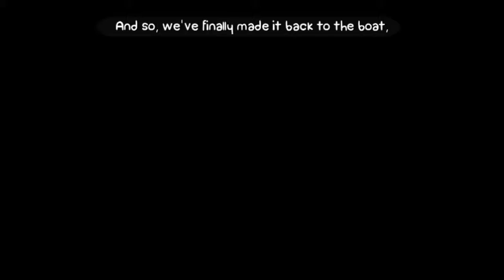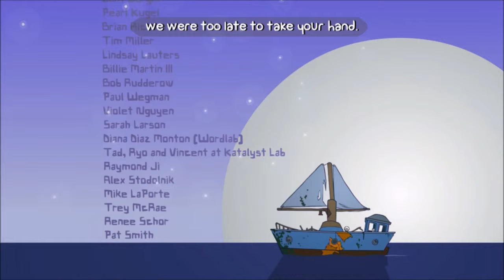Battleblock Theater Ending with subtitles (SPOILERS!)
The ending of Battleblock Theater. Hope you enjoy! (i know i did ;)